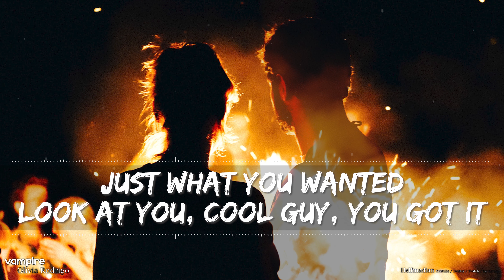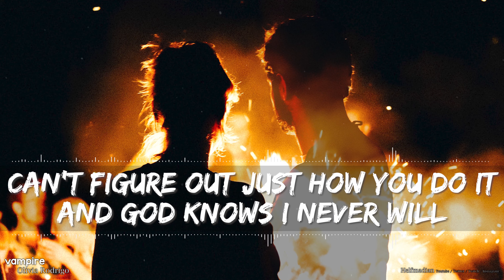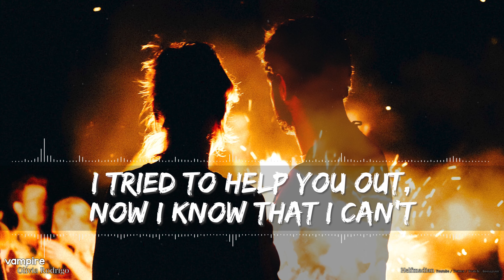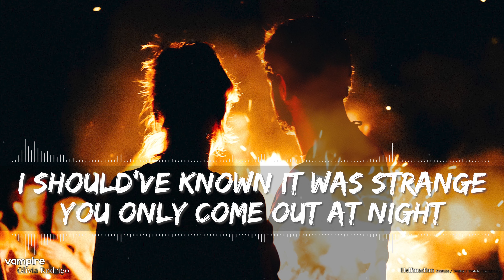Olivia Rodrigo - vampire (Radio Edit / Clean) (Lyrics) - Full Audio, 4k Video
I still get giddy when I think about how we have grown from a simple attempt to make lyric videos for our kids!! More and more people are reaching out thanking us for the videos and it's awesome. It's so refreshing that others enjoy something that I started for fun, mostly for my kids. Thanks again, everyone!!

🎵 Support Olivia on socials! 🎵

🎤 Lyrics 🎤

bloodsucker, dream crusher
bleeding me dry like a damn vampire

oh, what a mesmerizing, paralyzing, tragic little thrill